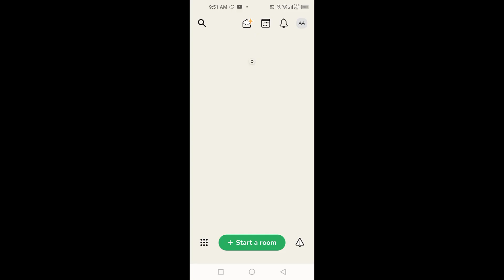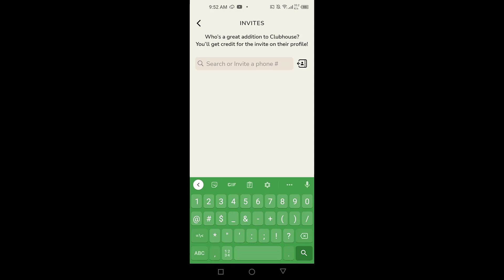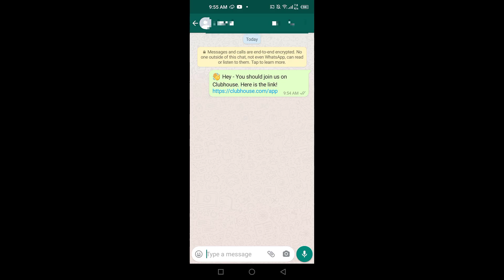How to invite Someone in Clubhouse { Clubhouse invite Link }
clubhouse invite link, in this clubhouse tutorial you will be learning how to invite someone in clubhouse, so if you want to invite someone to clubhouse then this tutorial will guide you so watch this video till the End..

VIDEO COVER::
clubhouse invite link
how to invite someone in clubhouse
how to invite someone to clubhouse
how to invite people to clubhouse
how to invite your friends in clubhouse
how to invite friends in clubhouse
how to find clubhouse invites
how to send clubhouse invite
how to send clubhouse invite link
clubhouse tutorial